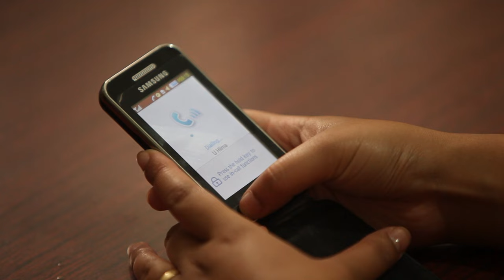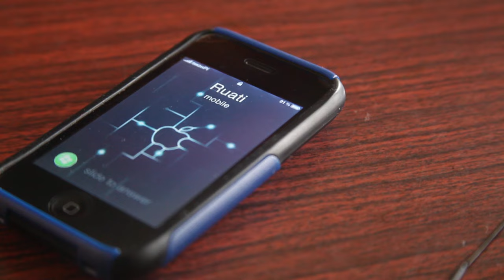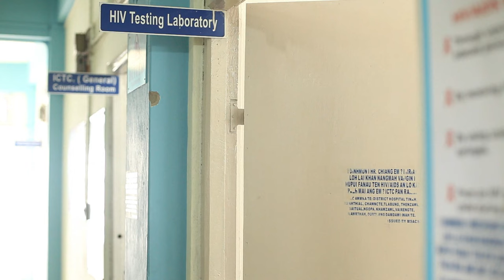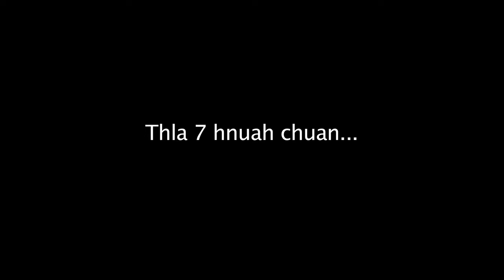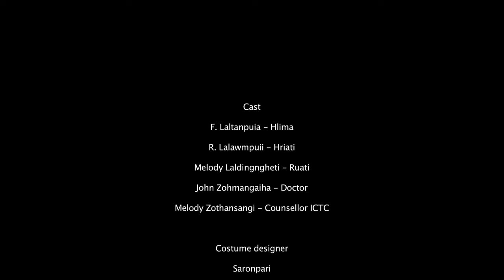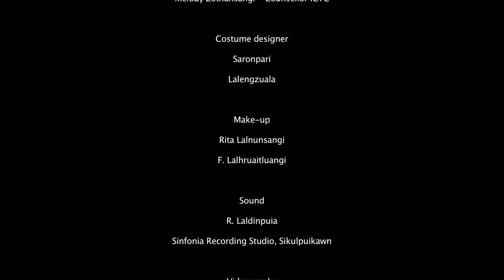|Mizo film | Beidawnna Kawl eng